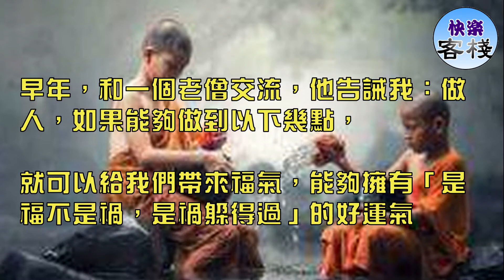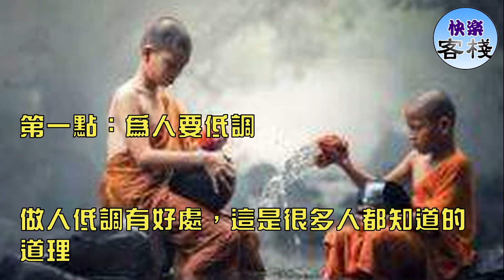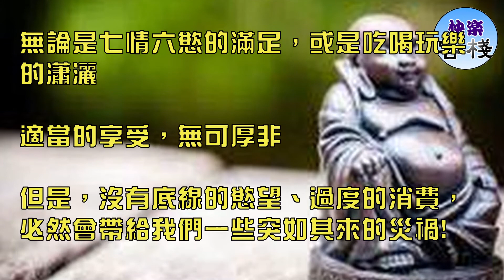佛說 做人 如果做人能做到這３點 就是禍也躲得過 來看看｜心靈勵志｜快樂客棧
古人云：「福兮禍所依，禍兮福所倚」

我們遇到的禍福都是難預料的，

人生禍福相依，悲喜交織，

得意的時候不要太過張狂，失意的時候也別太過悲觀失望，

早年，和一個老僧交流，他告誡我：做人，如果能夠做到以下幾點，

就可以給我們帶來福氣，能夠擁有「是福不是禍，是禍躲得過」的好運氣

第一點：為人要低調

做人低調有好處，這是很多人都知道的道理

但是我們有時候往往無法控制自己的表現慾，總是想取得一點成績

或者達到了某種小目標，就喜歡吹牛自己，想給自己帶來一點喝采

俗話說：人怕出名豬怕壯，樹大招風危險來

一個人，如果做什麼事都高調，那麼這個人，發生災禍的可能性就高了

第二點：要降低自己的慾望

每個人，都有自己的慾望，

無論是七情六慾的滿足，或是吃喝玩樂的瀟灑

適當的享受，無可厚非

但是，沒有底線的慾望、過度的消費，必然會帶給我們一些突如其來的災禍!

第三點：要與人為善

俗話有句說的好：與人為善，福雖未至，禍以遠離

一個經常從事善事的人，這樣的人德高望重，會受到很多人的景仰，

甚至是遇到危險的時候，都會有人出來幫助他們!

別忘了對愛你的人，說聲「謝謝」